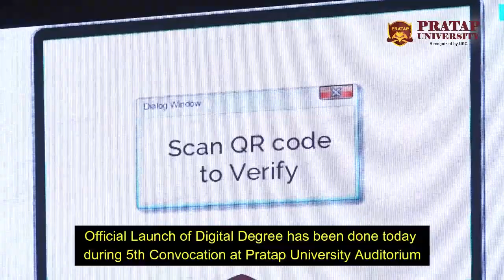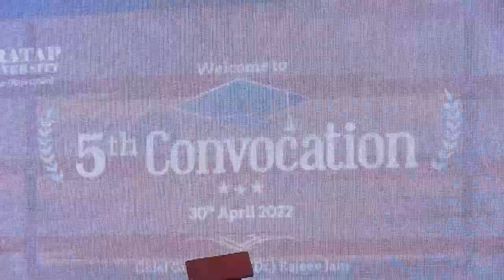Pratap University Digital Degree Launch during 5th Convocation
Pratap University has become the 1st university in Rajasthan to felicitate its students with digital degree secured with block chain technology